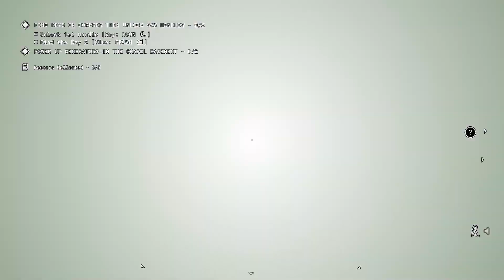IAS Plays ~ Outlast Trials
Mae Govannen!

It's been about six months since the Beta and now the game is here and in early access! Choose your team, pick a trial and work together to complete the tasks and earn grades based on your performance. Upgrade equipment and perks to survive harder trials and earn money to customize your cell and your character. Work together to ultimately earn enough to escape the hell hole that is the Murkoff Corporation Trials.

Join me as I play with my friends in the IAS server!

Novaer!